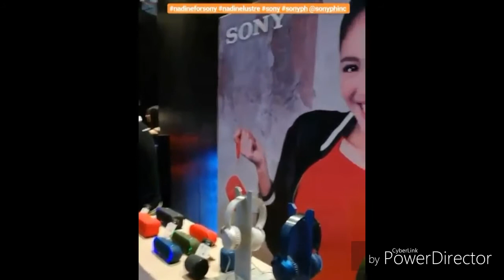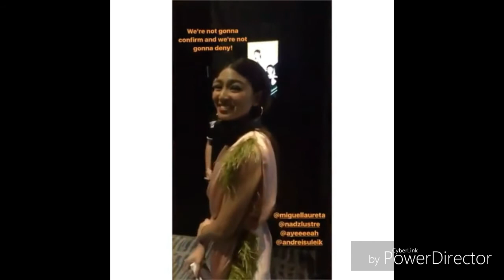Nadine Lustre renews her partnership with Sony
Ctto all videos 7/13/17